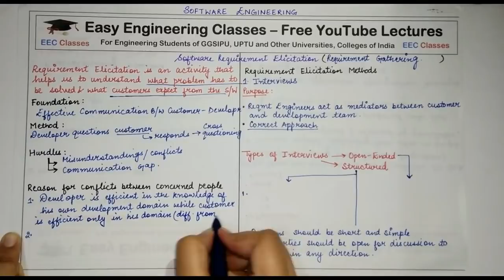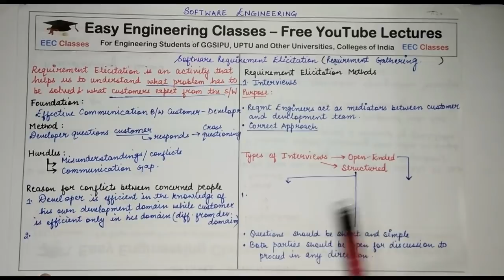L36: Software Requirement Elicitation | Requirement Gathering | Software Engineering Lectures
In this video you can learn about Software Requirement Elicitation [Requirement Gathering] as part of Requirement Engineering in Software Engineering Course. Following topics of Software Engineering Course are discusses in this lecture: Software Requirement Elicitation [Requirement Gathering], Requirement Elicitation Methods: Interviews(open ended, structured), Types of Stakeholders to interviews, Brainstorming Sessions, Facilitated Application Specification techniques, Quality Function Deployment. This topic is very important for College University Semester Exams and Other Competitive exams like GATE, NTA NET, NIELIT, DSSSB tgt/ pgt computer science, KVS CSE, PSUs etc

Software Requirement Elicitation [Requirement Gathering] - Software Engineering Hindi, English

Links for GATE/UGCNET/ PGT/ TGT CS Previous Year Solved Questions